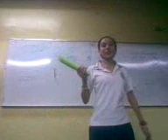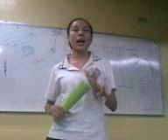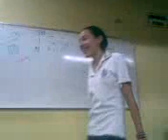Presentaciones fianles de ingles V - Jessica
olax!!!
sta es la primra vez ke subo un video d jess. y la neta spero ke no se molst. jess. s el buena honda...
Kon ustds jessica Gutierrez...
Diviertanse. los kiero. muertos. pro los kiero. dn graxias. nos vmos.
BYE...